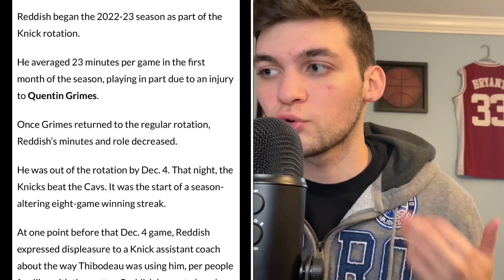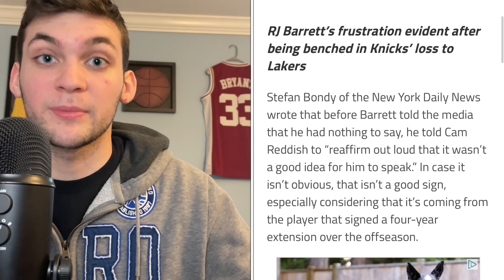Is Tom Thibodeau Losing The Locker Room? | Reddish Vs Thibs